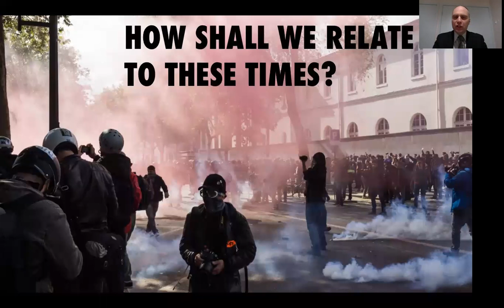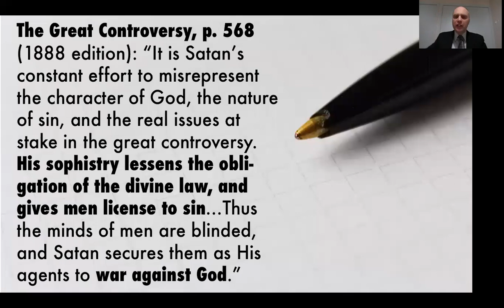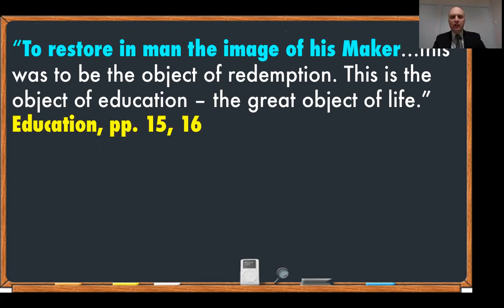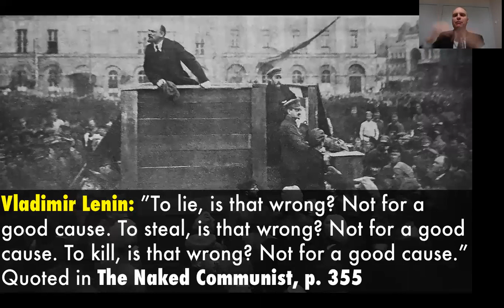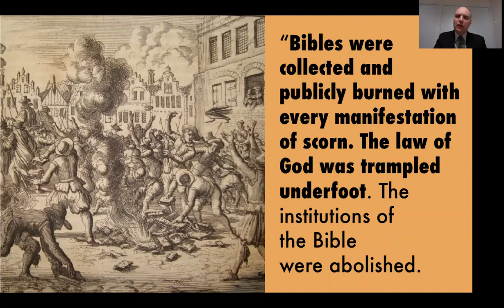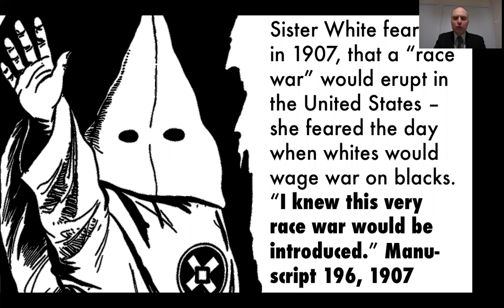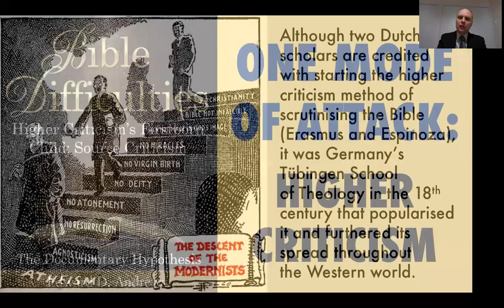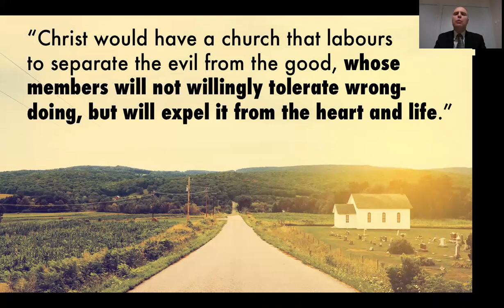The War against Western Civilisation by Elvis Placer